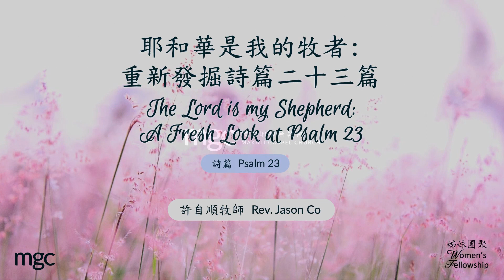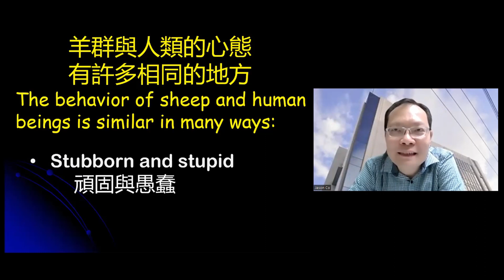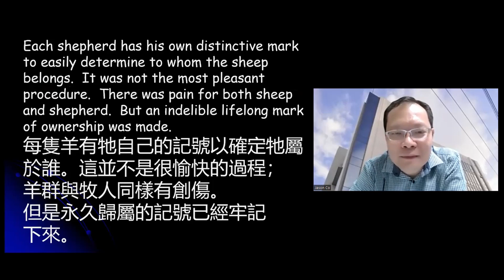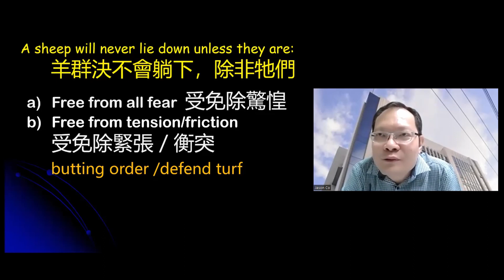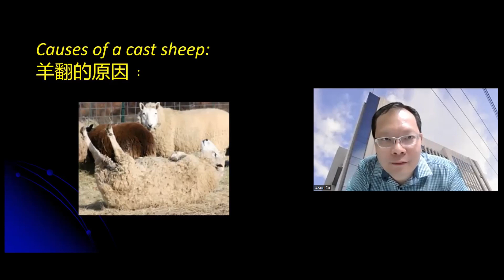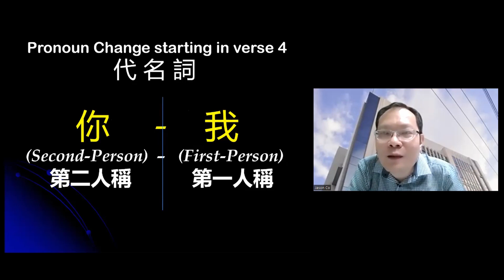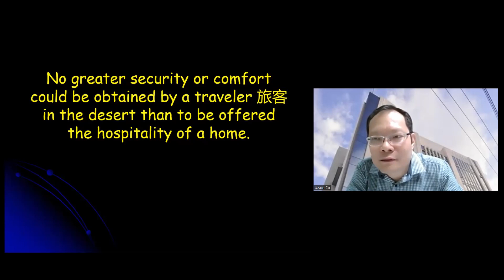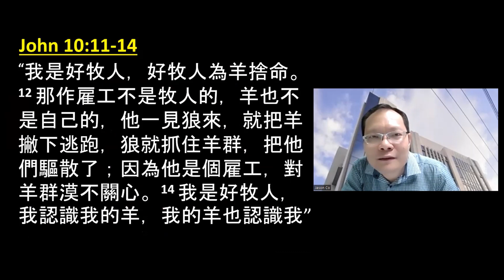September 29 2022 - Rev. Jason Co (Women's Fellowship)